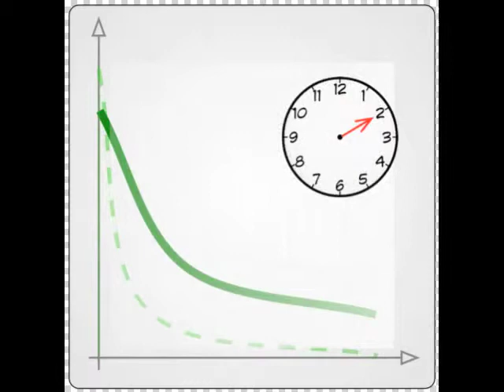Gradienti di diffusione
Distribuzione / concentrazione di soluti / dispersi in un liquido in funzione di tempo e distanza